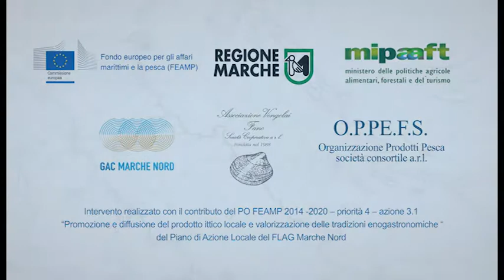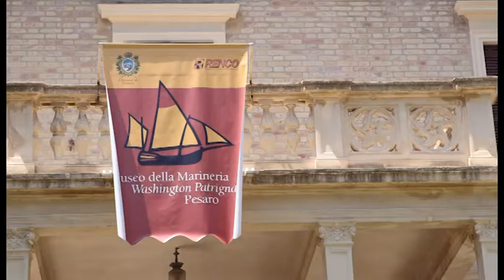05) CUOCHI DI BORDO - Sambuga